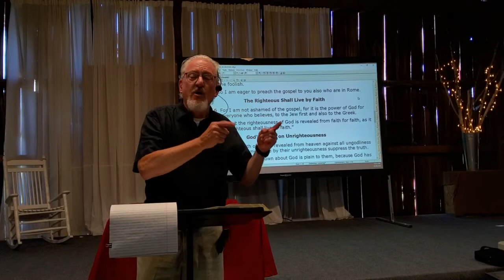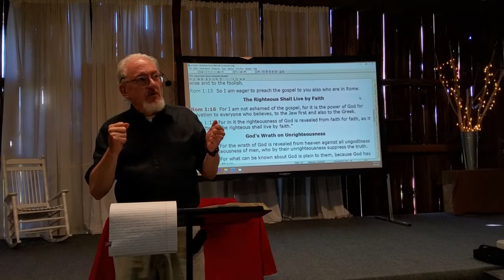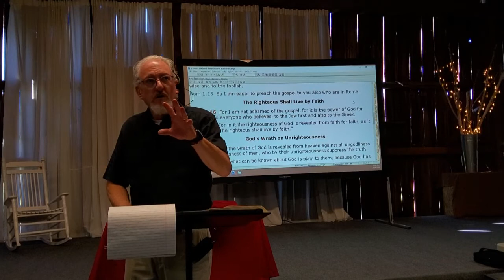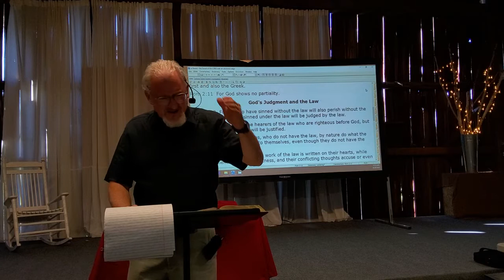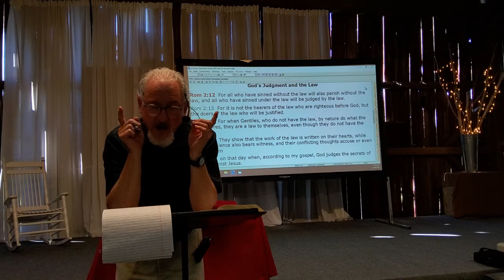SIMPLE TRUTH from the RED BARN - Romans 2:12-16